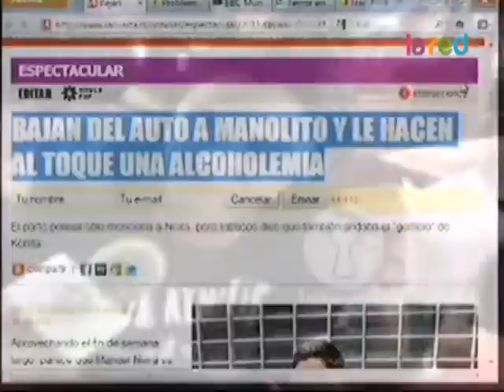Bajan del auto a Manolito y le hacen al toque una alcoholemia 480p